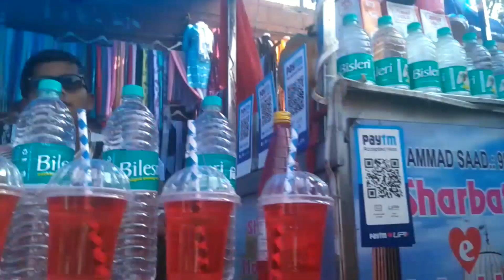yah tourist place mein kya khane ka alag rate hai..🙏🙏🙏🙏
yah Tulsi ilake mein kya rate hai khane ka yah dekhte hain